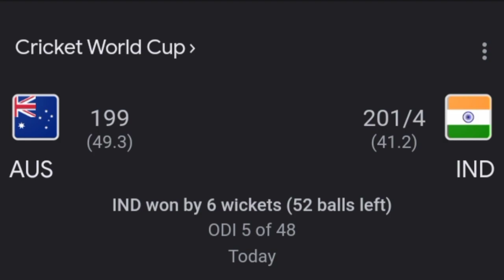India vs Australia | World Cup 2023